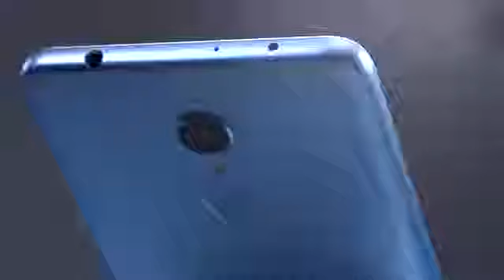Redmi 5 Blue Unboxing